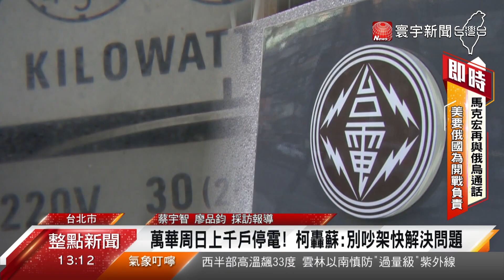萬華周日上千戶停電！柯轟蘇：別吵架快解決問題@globalnewstw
台北市長 柯文哲，昨天(13日)再度 對近期 缺電問題 開砲，認為台電人事不穩定，才造成停電頻傳，結果白天才講完，晚上台北市萬華區就停電。雖然，緊急搶修 一個半小時後 恢復，但柯文哲不滿，一次、兩次還能說是意外，太多次就必須系統性檢討!